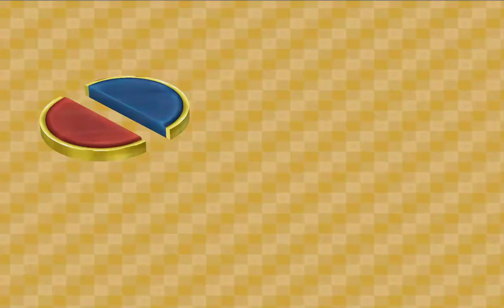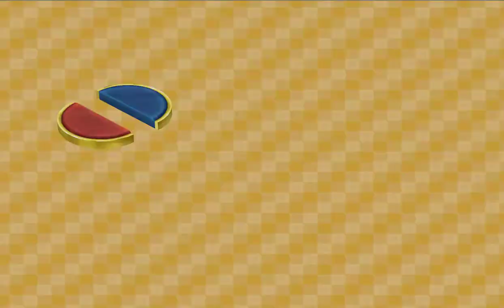Team battle: Mario & Yoshi fight with Daisy & Waluigi